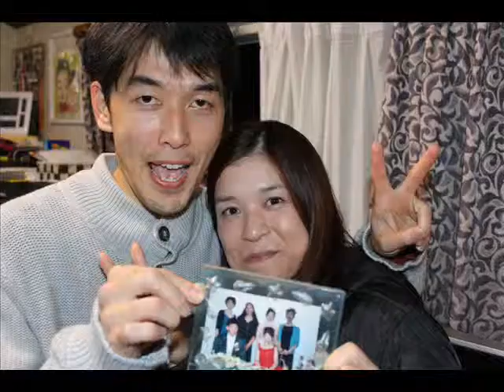２０１３アベンジャーズ軌跡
２０１３年・・・んー勝てなかったけど(笑)
みんな楽しくサッカーやったからOK！
アベンドールは・・・加齢なるファンタジスタでした。